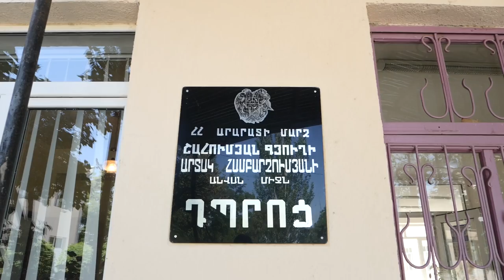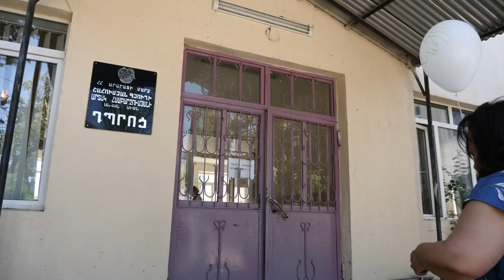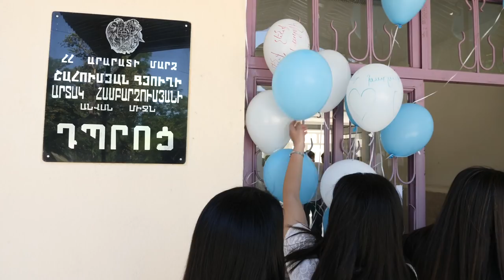Վերջին դաս՝ յուրահատուկ, անկրկնելի 12բ և կրեատիվ դասղեկի ջանքերով։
գ. Շահումյանի Արտակ Համբարձումյանի անվան միջնակարգ դպրոցի 12բ դասարանի ՎԵՐՋԻՆ ԴԱՍԸ, բարի դիտում